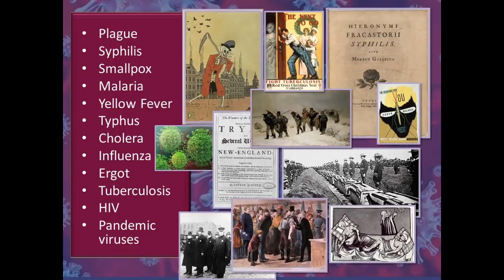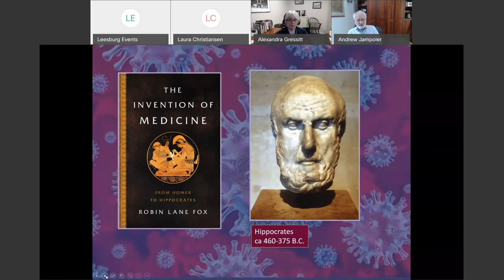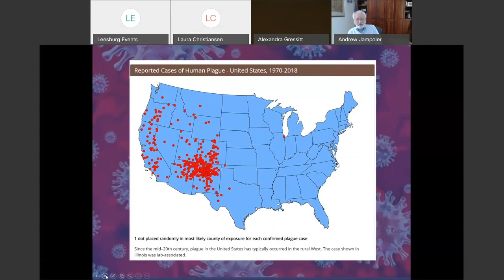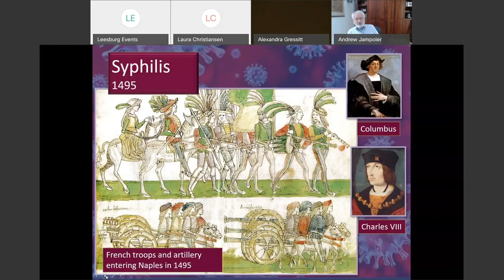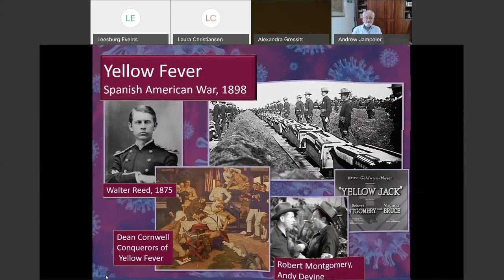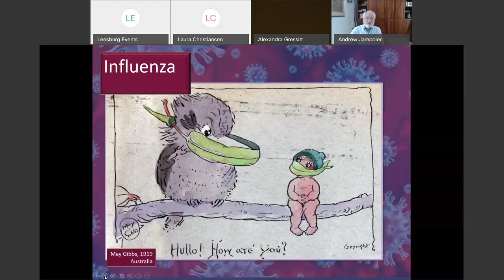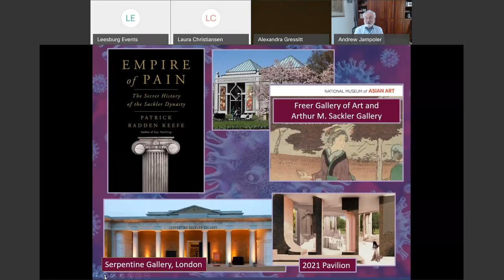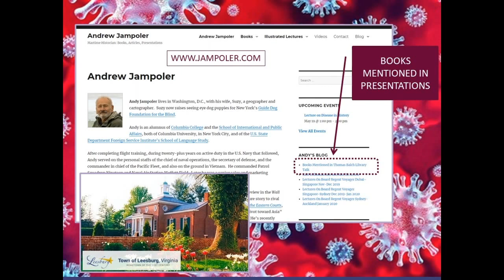Disease in History by Andrew C A Jampoler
Disease and History
The current pandemic has forced us to relive and rethink the impact of disease on history. Before the age of modern medicine, lethal epidemics and fatal disease shaped human history as much—arguably more—than did geography, the acts of great men and women, and the events of politics and wars. Learn how plague, influenza, yellow fever, and small pox (as well as the “great pox,” syphilis), and especially cholera, powerfully changed the direction of the march of time... as the Covid-19 virus is doing again.
After many years in Lucketts, Andy Jampoler now lives on Capitol Hill with his wife, Suzy, a geographer and cartographer.
He is an alumnus of Columbia College and the School of International and Public Affairs, both of Columbia University, in New York City, and of the US State Department Foreign Service Institute’s School of Language Study.
After completing flight training, during the decades on active duty in the US Navy that followed, Andy served on the personal staffs of the chief of naval operations, the secretary of defense, and the commander in chief of the Pacific Fleet, and also on the ground in Vietnam. He commanded Patrol Squadron Nineteen and Naval Air Station Moffett Field. Later he was a senior sales and marketing executive with German and American aerospace companies.
Andy has been researching and writing non-fiction books for more than twenty years. A review in the Wall Street Journal described his first book, Adak, The Rescue of Alfa Foxtrot 586, as “an adventure story to rival the best you’ve ever read.” He’s recently finished an eighth, about the short life and sudden destruction of the armored cruiser USS Tennessee a century ago, scheduled for publication by the University of Alabama Press next year. He’s now working on a memoir.
Andy has given illustrated talks on the subjects of his books, articles, and historical research to audiences at the Library of Congress, the National Archives, at the Smithsonian Institution, and other museums in the U.S. and abroad, also at embassies and academic symposia, in book stores, and on board cruise ships sailing the oceans of the world. Andy has been a popular speaker here at Thomas Balch Library and it is our pleasure to welcome him back to speak on the timely topic of Disease in History.